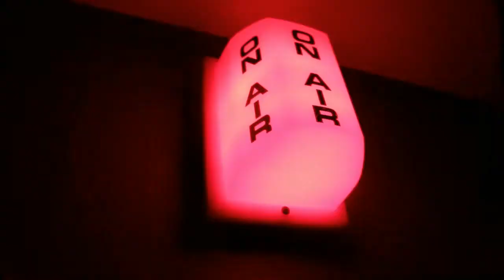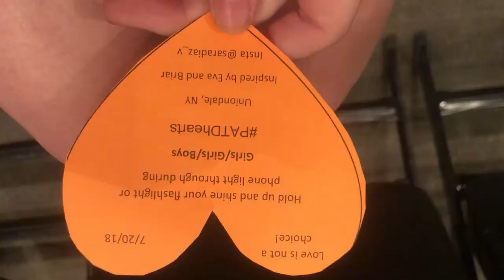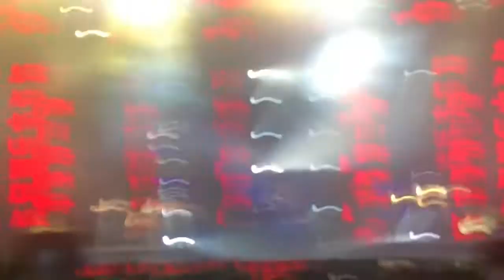Hayley Kiyoko and Panic! At The Disco concert vlog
I'm sorry this video is a day late.